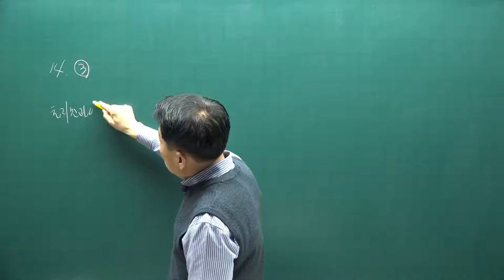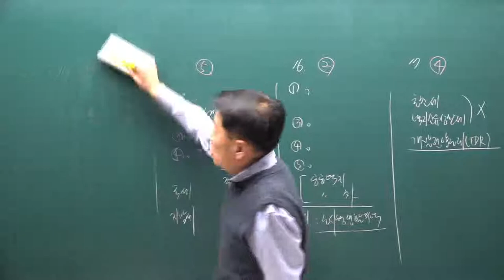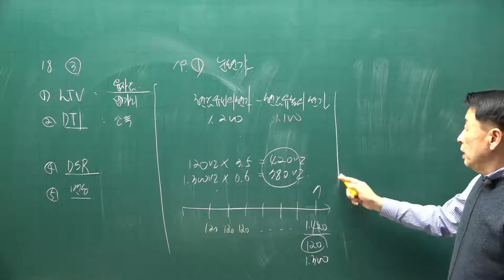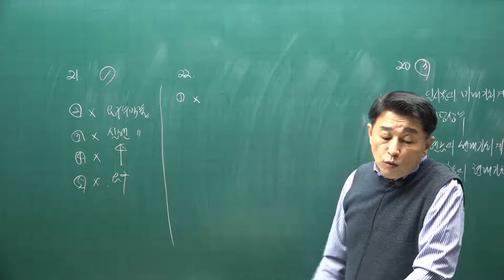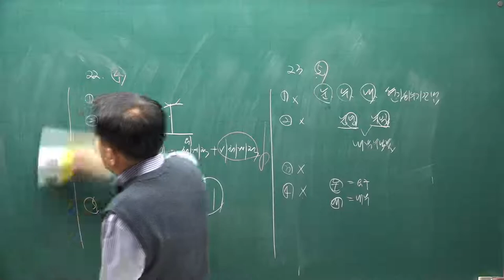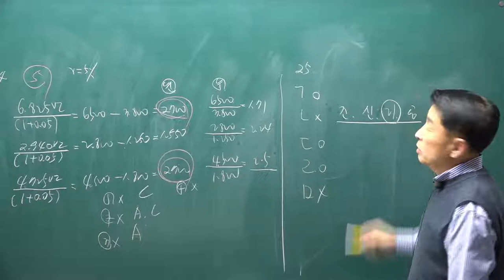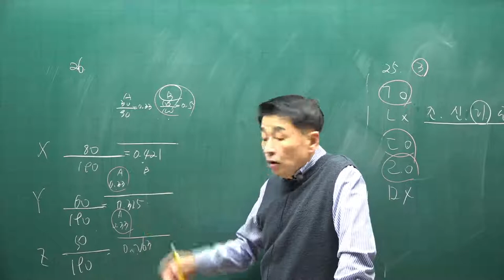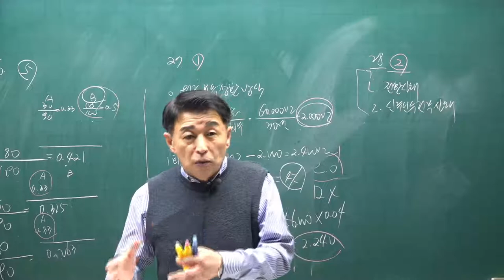[공전무] 제 32회 공인중개사 부동산학개론 시험 문제풀이 해설 강의 2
[공인중개사 전부 무료 인강] 2021년 공인중개사 부동산학개론 시험 문제풀이 해설강의 [정윤찬교수]